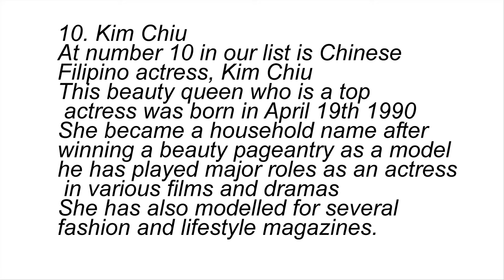Kim Chiu (philippines beaufty girl)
kim chiu picture (philippines beaufty girl)